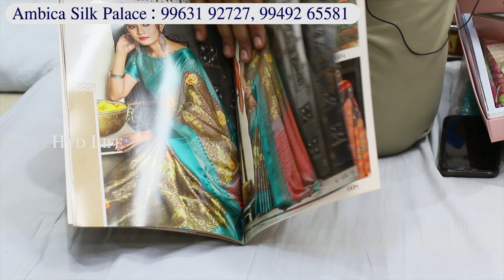title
Anni Designer
Perpectable Sarees

Shop Address :
Ambica Silk Palace
Tobocco Bazar,
Secunderabad
Near James Street
Land Mark : Mahamkali Temple

hyd life, hydlife, hyderabad life, hyderabadlife, hydlife​​, hydLife​​, hyderabadlife​​, ambica silk palace, tobacco bazar secunderabad, Secunderabad Wholesale Sarees, పెళ్ళిళ్ళ కోసం సరికొత్త చీరలు,

secunderabad general bazar shopping,